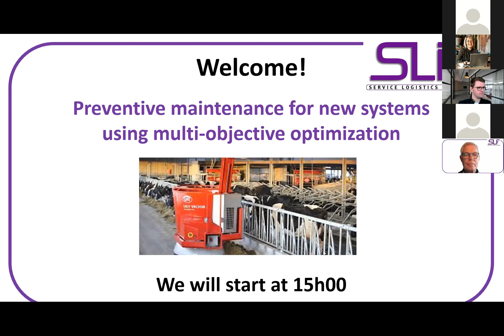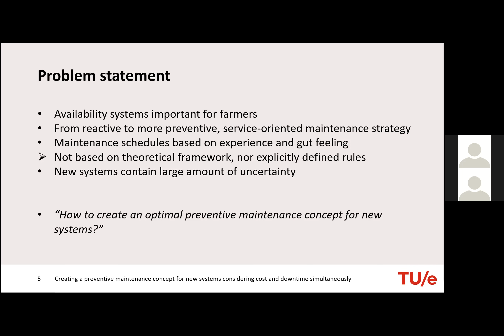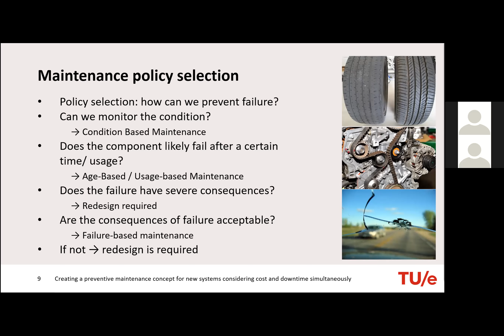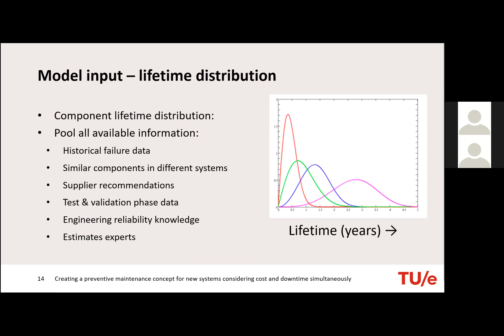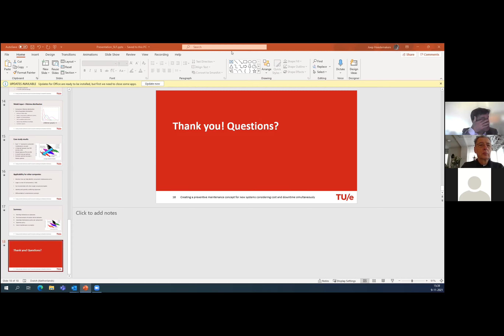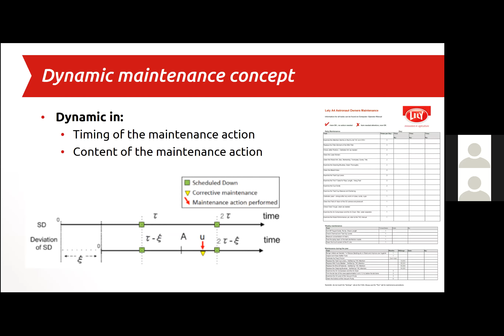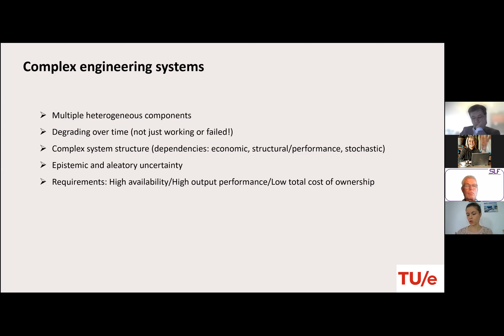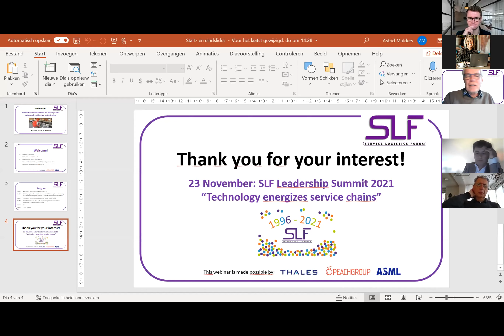Preventive maintenance for new systems using multi objective optimization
Recording of the webinar of 9 November 2021 about the thesis of Joep Hoedemakers, thesis award winner 2020.